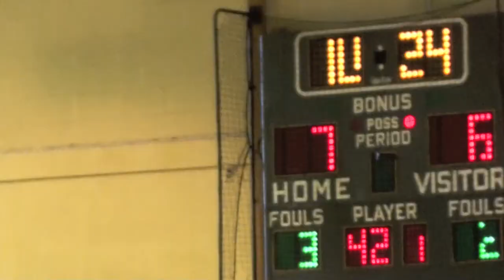(1 of 2) H1 Thunder 15U vs Kalakaua 3/9/2013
Part 1, H1 Thunder vs. Kalakaua, PAA Basketball League, 15U division, Palolo Valley District Park Gym, Friday, Mar. 9, 2013.